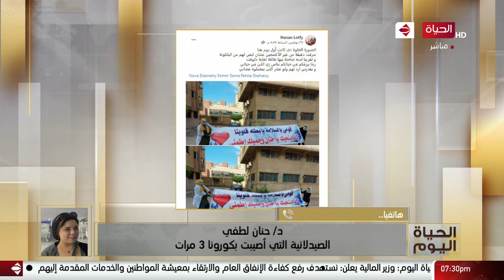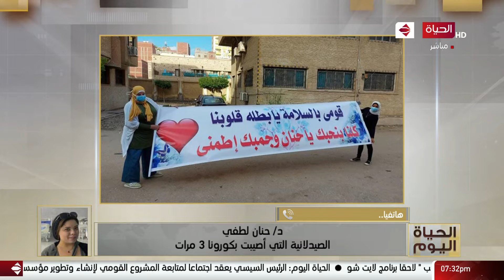الحياة اليوم - صيدلانية تحارب كورنا 3 مرات في 7 شهور وزميلاتها يدعمونها بلافتة حب.. وتعلق هاتفياً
من حلقة بتاريخ: الثلاثاء1 ديسمبر 2020